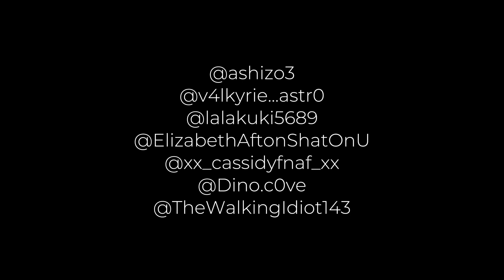[FNAF] Her Name Is Lola | COMEPLETED MEP | Thank you to EVERYONE who auditioned 💕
THANK YOU TO ALL WHO AUDITIONED 💕
If your part wasn't chosen, it IS featured in the mep's outro.